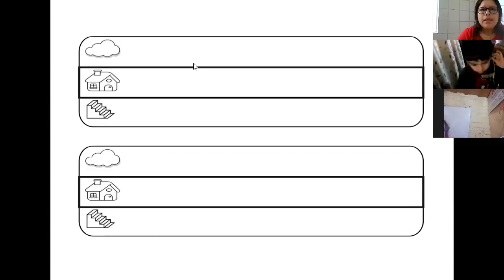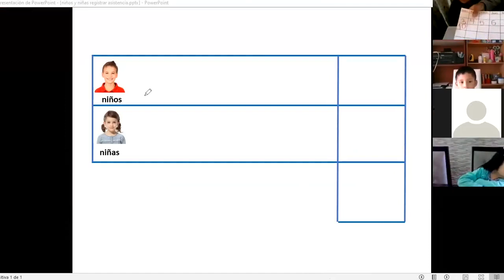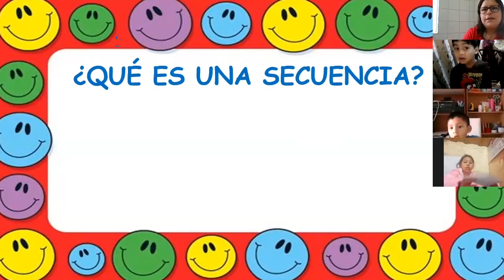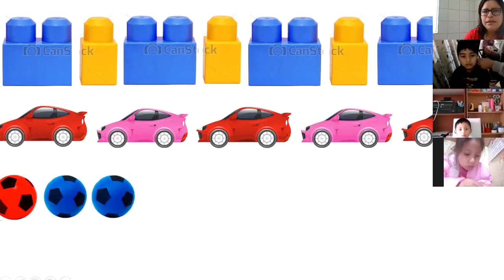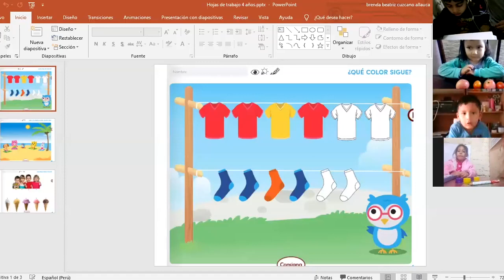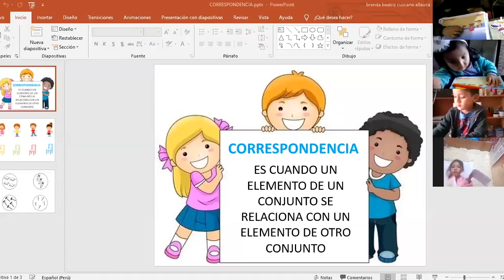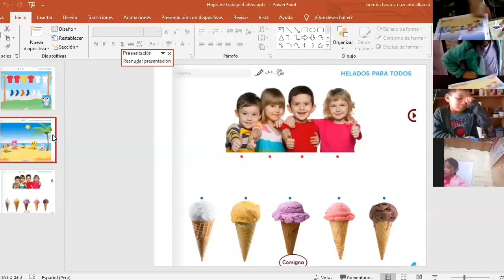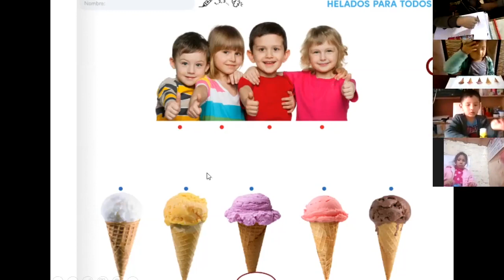Tema: Secuencia por color Correspondencia Grado: 4 años - inicial Curso: Matemática Fecha: 10/08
Tema: Secuencia por color
Correspondencia
Grado: 4 años - inicial
Curso: Matemática
Fecha: 10/08
Prof: Brenda Cuzcano